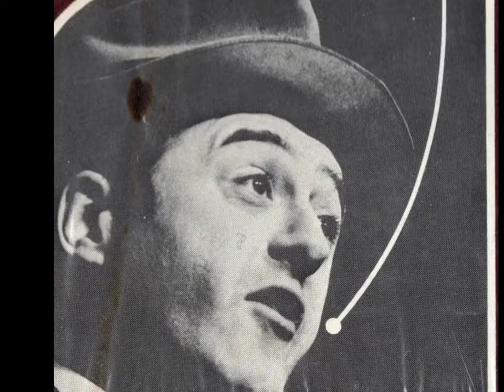Raymond Lévesque - La Fin du Monde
Écrite et interprétée en 1971 sur l'album "Raymond Lévesque - Monologues et Chansons", cette chanson est plus ou moins passée inaperçue du "grand public". Prophétique ? Quand les hommes vivront d'amour a fait plus d'argent, mais a-t-on vraiment compris ce qu'elle voulait exprimer ?